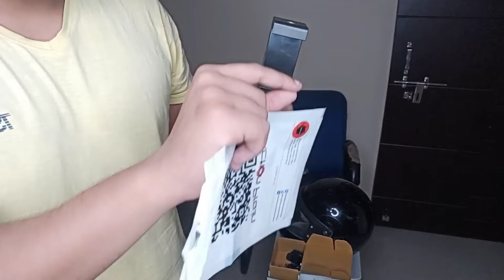my moto blog setup😍😍||you can also make guys♥️♥️||AD production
Diclaimer.

support guys love you all😘😘🙏🙏🙏🙏🙏🙏🙏🙏🙏🙏🙏🙏🙏